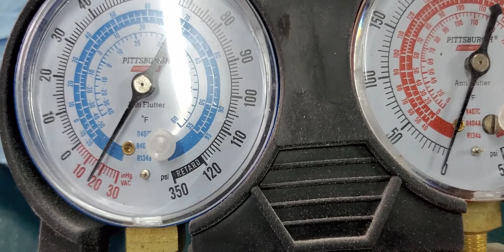Vacuum pump on booster